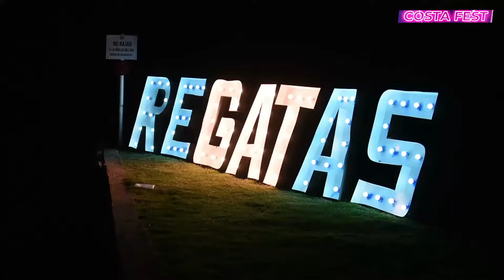Regatas Costa Fest II - Noviembre 2022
Cámaras y Edición: Ezequiel Brioni
Producción Ejecutiva : Marcelo Zich

Baradero- Buenos Aires-ArgentinaⓂ️